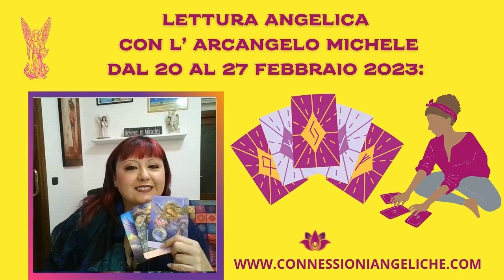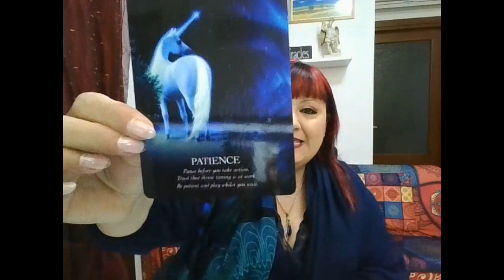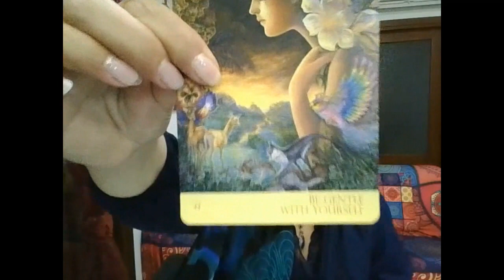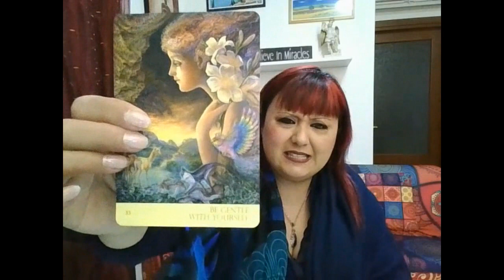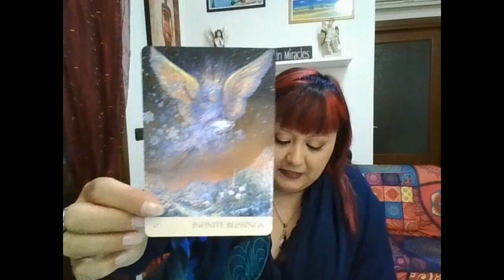LETTURA ANGELICA CON L' ARCANGELO MICHELE - SPERA SAGGIAMENTE.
LETTURA ANGELICA CON L' ARCANGELO MICHELE  - SPERA SAGGIAMENTE - DAL 20 AL 27 FEBBRAIO 2023.
Buon ascolto😇

📕 CAPITOLI:
0:00 PRESENTAZIONE
0:51 PREGHIERA DI PROTEZIONE
1:58 STESURA DELLE CARTE
4:428 GRUPPO A
06:48 GRUPPO B
7:48 GRUPPO C
10:13 SERVIZI OFFERTI: